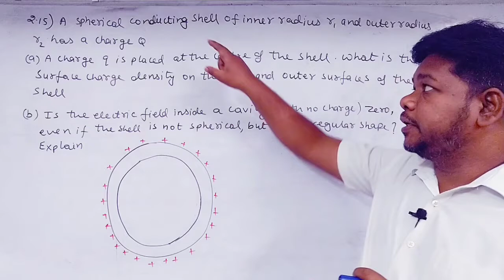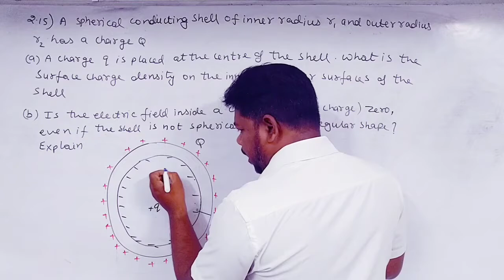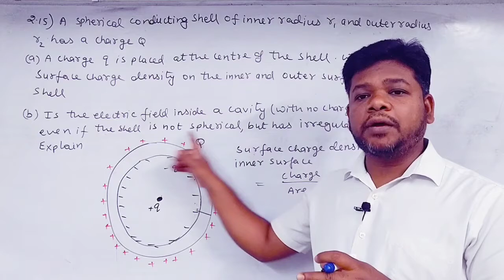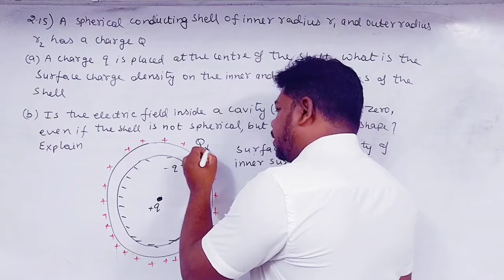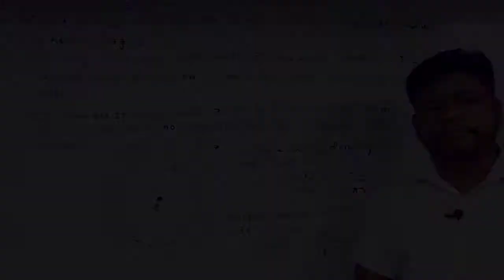42. Electrostatic Potential & Capacitance | NCERT Exercise| Question 2.15